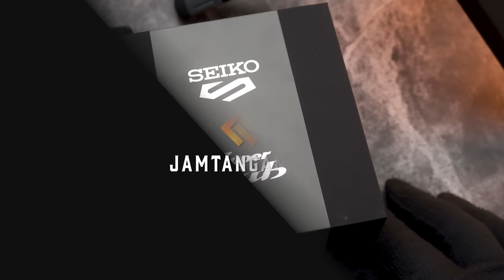DUA IKON JEPANG BERSATU! Review Seiko 5 Sports SRPJ75K1 Honda Super Cub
Mumpung udah mendarat dengan tampan di Jamtangan.com, langsung kita unboxing. Inilah Seiko 5 Sports SRPJ75K1 Honda Super Cub yang lagi rame diomongin 😍

Yes, Seiko paling hot tahun ini adalah jelmaan dari Honda Super Cub,  sepeda motor paling ikonik di dunia. Dua ikon Jepang bersatu, seganteng inilah jadinya!

Edisi Super Cub sebelumnya (SRPJ49K1) langsung ludes dalam hitungan hari. Gak mau kan kehilangan kesempatan buat punya Seiko Super Cup warna monokrom ini?

00:00 Opening
00:22 Sejarah Seiko 5 Sports SRPJ75K1
1:00 Desain Seiko 5 Sports SRPJ75K1
1:24 Spek Seiko 5 Sports SRPJ75K1
1:56 Tampilan Seiko 5 Sports SRPJ75K1
2:38 Check Out di Jamtangan.com
3:04 Closing

Biar makin yakin, tonton Minwatch kupas tuntas Seiko 5 Sports SRPJ75K1 Honda Super Cub yang terbatas 5.000 pcs ini.